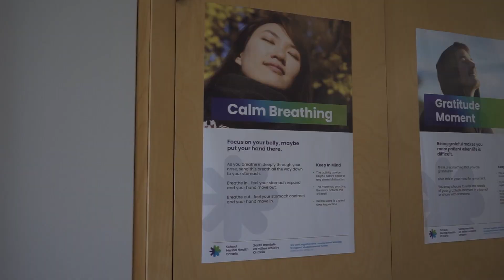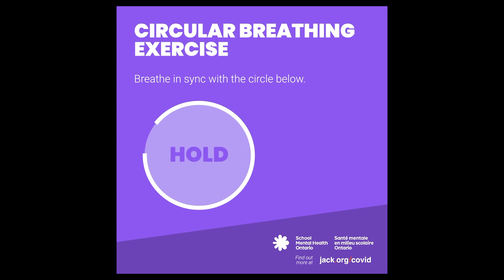FueltheFlames Day 1 - Breathing